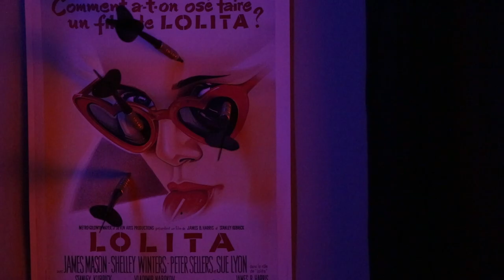Swan Song - Blight (The Last Kiss) (Official Video)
Video Clip for the song Blight (The Last Kiss) from the upcoming album "Enjoy Your Supper".
A story inspired by the Covid-19 incidents.

Directed by Elina Briasouli
Edited by Konstantinos Stavrou
Starring: Yoryis Partalidis
Also appearing: Aliki Pitsinigkou, Giannis Aposkitis, Nikoleta Pentari

Lyrics by Odysseas A. Komiotis
Recorded, Mixed & Mastered at Ignite Music Studio by George Christoforidis

Swan Song:
Odysseas A. Komiotis - Lead Vocals, Guitars
Ilias P. - Bass, Back Vocals
Antoine Mallidis - Drums

Lyrics:

Give me just one reason
To make me feel alive
It seems like hunting season
And I need it to survive

The thought of bones breaking
A mind damaged too
But now my body's shaking
Should never fall for you

Father I have sinned, yeah
I really drove you mad
I may be mistreated
But I can't get enough

You see me getting older
Away from heaven's light
As life is getting colder
I'm forever drawn in blight

(Drawn in Blight)

Is this the end of me?
Don't tell me it's too late
Don't wanna go to sleep

We knew it from the start girl
We knew it all along
These good things never last
A lie to keep us warm

I'm gonna taste your last kiss
Cause this is how it ends
I want to face your last breath
Oh this is how love bends

(Drawn in Blight)

How it ends. This is how it ends